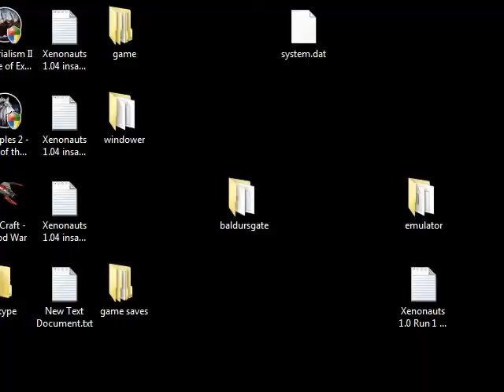Sapare and Green Bean play Alicorn Princess Blast!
I like the music a lot, but admittedly I am a sucker for this style of music.

Besides that: The main animations/sprites are pretty good, even if I dont get the really low resolution background, to me it simply is distracting.

I think the game needs some re-balancing, it too strongly falls into the power slope problem, where it is very difficult IF you die, but really easy if you haven't. Which just makes it too easy when you are good, but too hard when you are not.(This is because the powerups for your gun are really rare and the levels are seemingly build around you having them. But if you have them it is a cake walk.)

I also would like to see some kind of more notable indicator if I was hit, as mentioned in video.

The bombs are rather unorthodox, but that isnt really a complaint, it just threw me off at first.

The game is way to crash prone, even if seemingly not nearly as much in the game itself, but the menus broke on me rather a lot.

Overall, about average pony game that I would like to see more off, but am also not going to be sitting at the edge of my seat getting hyped for. We'll simply see where it goes.

Here is the link for you guys to try it out